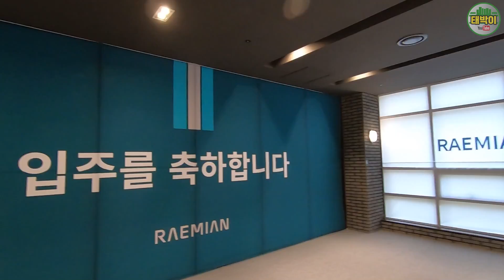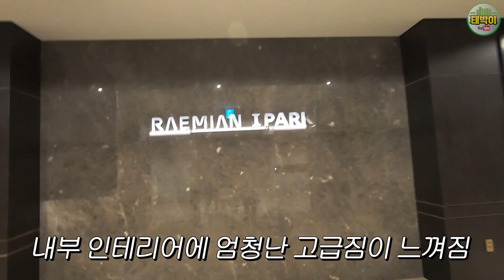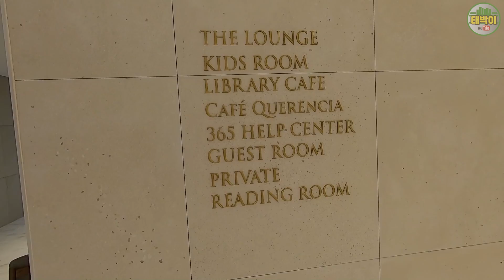부산 아파트의 클라스를 한단계 높여주네요 (동래래미안아이파크 3편) | 태박이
동래래미안아이파크 (온천2구역 주택재개발)
준공년월 : 2021년 12월
세대수 : 3,853세대
동수 : 32개동
실거래 최고가(전용84㎡) : 12.5억 (2021.07)